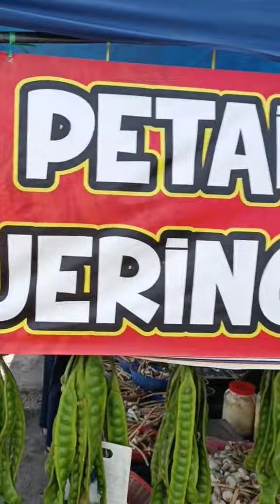Ujang Petai...Banyak hasil kampung murah di sini. Sebelah Petronas Sungkai Perak